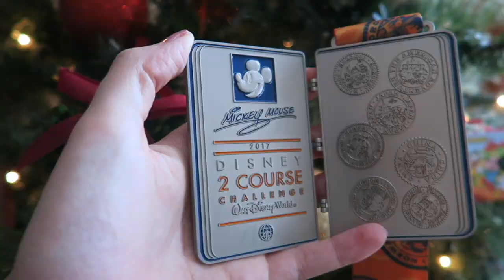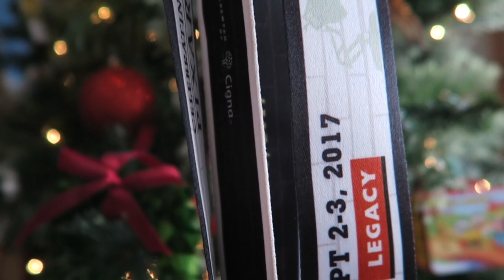Year of Bling Tag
I'd love to hear what your favorite medals are for 2017!

Interested in doing the YearofBlingTag?
1. What is your favorite 2017 medal based solely on design?
2. What is your favorite non-RunDisney medal?
3. What is your most Hard-earned medal?
4. What is your favorite overall medal?